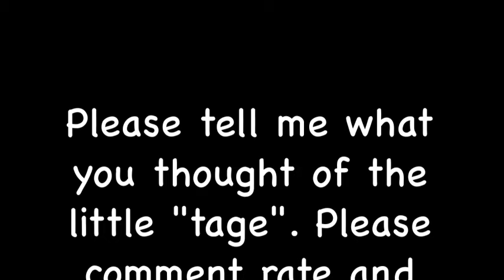Left 4 Dead 2 :: BeeVee Bavidge & XxRockmenxX :: A Shortcut-Tage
FIRST SONG: Time of Dying by Three Days Grace

SECOND SONG: Till I Collapse by Eminem

Please say what you think of this montage. And if you would like to see more videos like this. I will try to make a Halo 3 montage if people were to send me clips over xbox live gamertag is XxRockmenxX. Tell me what you thought of the shortcuts shown in this montage and what you thought of the music used. Oh and a special thanks to BeeVee Bavidge who helped me make this video couldn't have done it without him.